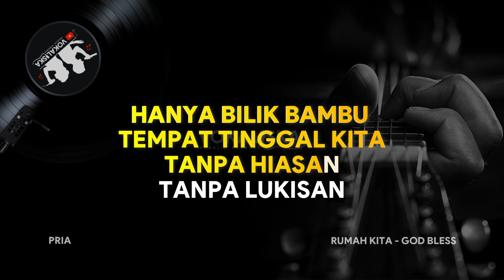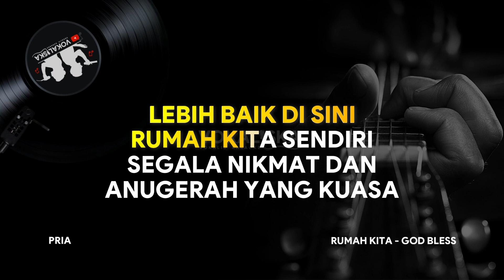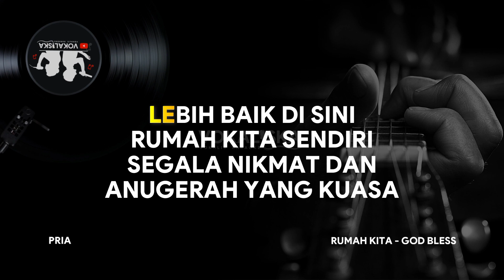RUMAH KITA (KARAOKE) - God Bless🎵 Nada PRIA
Dukung Channel Vokaliska (Vokalis Karaoke)

PENYANYI : God Bless

Mau Request Lagu Favorit?
Silahkan Tinggalkan di Kolom Komentar.